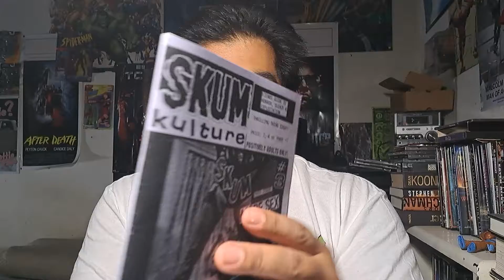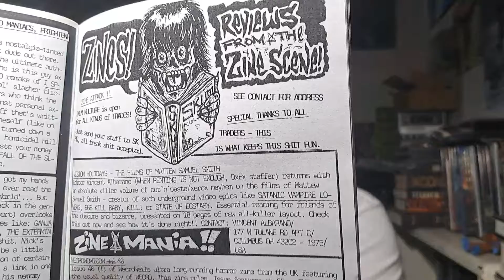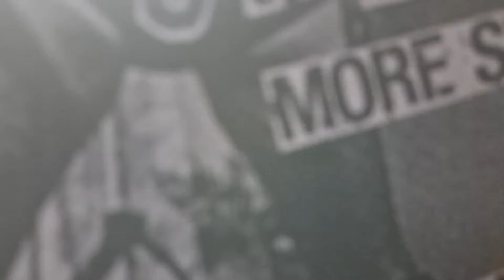SKUM KULTURE ZINE #3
got this great ZINE in the mail! write to:
SKUM KULTURE ZINE
c/o Aaron Hedrich
Fliederstr. 33
88339 Bad Walsee
GERMANY